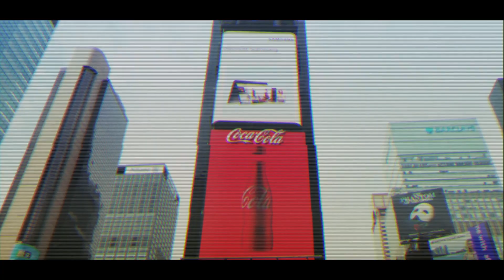DIA LUNA-Cerulean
Cerulean by DIA LUNA

Vocals/piano- Dia Luna
Guitar- Robert Granata
Bass- Mark Stewart
Drums- Dave Cole

Recorded by Anthony "Rocky" Gallo at Vice and Virtue Studios.
Production and mixing by Tomas Deltoro-diaz.
Mastering by Dan Walker.

Sacramento Video:
Shot by Jorge Monzon
Makeup by Sofia Robles-Castillo
Special thanks to the Sheik family, Danton Diaz, and Panama Joe
Edited by Dia Luna

New York Video:
Shot by Dani Gros

GeminiVision™Dual video edited by Dani Gros
Concept by Dia Luna